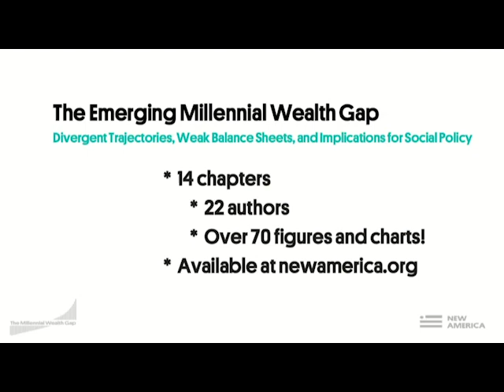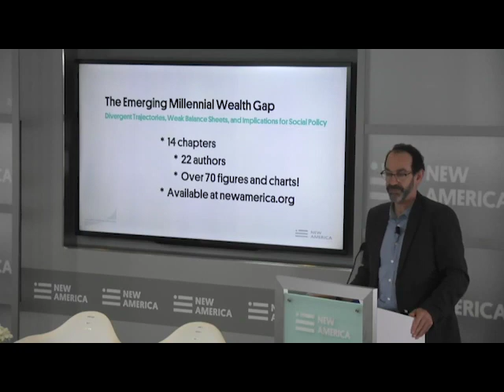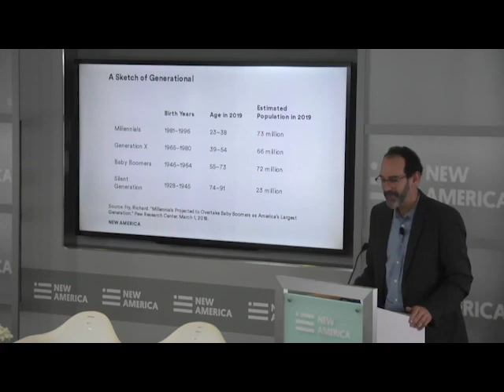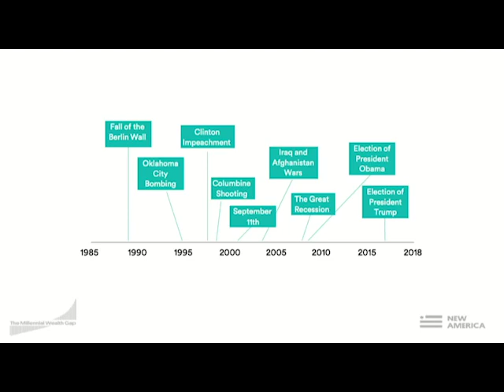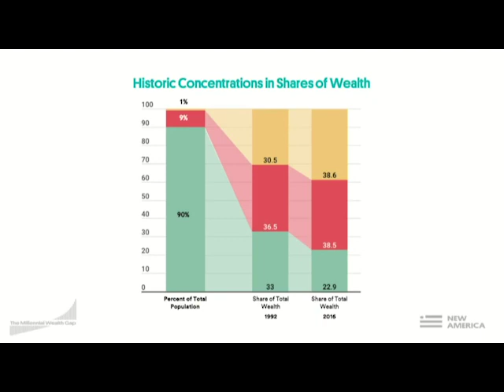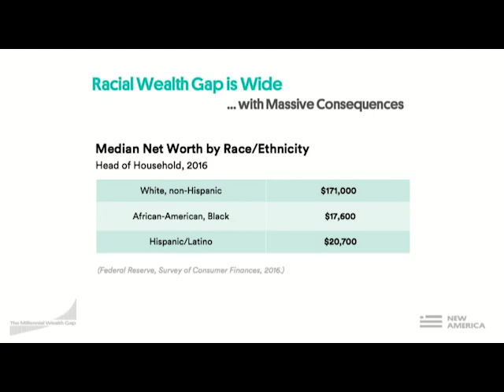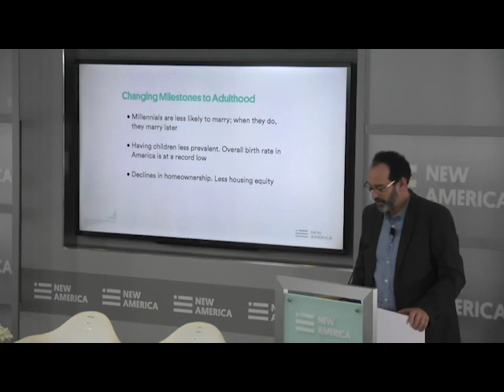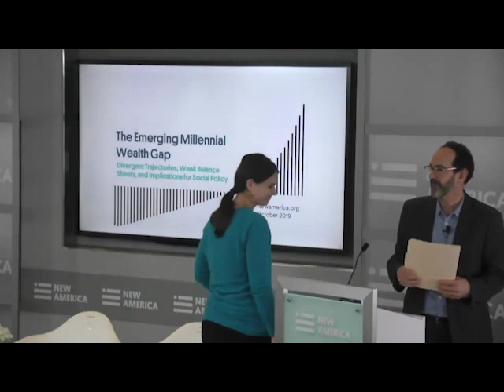Part 1: The Emerging Millennial Wealth Gap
Just as Millennials approach their prime work and family-forming years, poor finances are complicating how they assemble the building blocks of success. Stagnant incomes, rising debts, and a broadly weakened financial profile have contributed to creating a new story line: Millennials are accumulating less wealth than their generational predecessors and appear unlikely to replicate the economic trajectory of their parents and grandparents.

Despite its dramatic emergence and real world consequences, the Millennial wealth gap has received scant attention to date. This event marks the release of a new book to address that. Chapter authors will be featured and present highlights of their work examining the data, identifying trends, and exploring the underlying dynamics of the generational distribution of wealth in America today. This collection of essays provides a foundation to advance a set of large-scale policy interventions capable of responding to the economic vulnerability of the Millennial generation and create new pathways to progress.